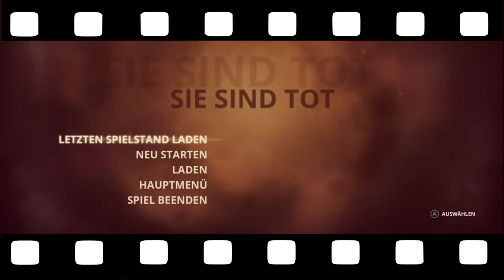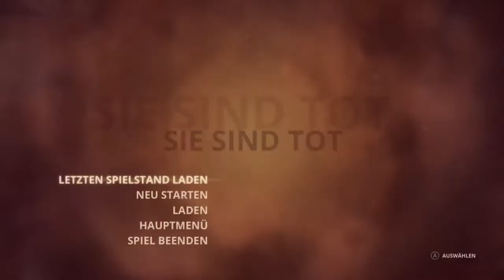Styx Master of Shadows#18 Befreiung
Wir kommen dem Mysteriösen Gefangenen immer näher